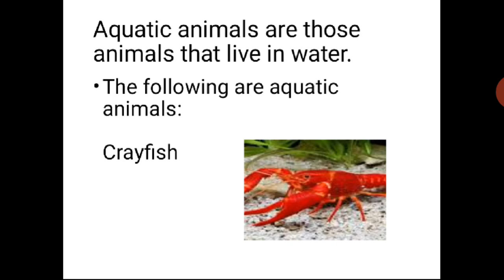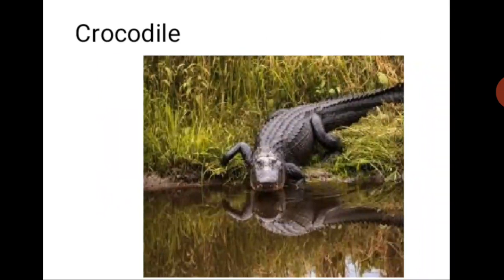Grade 1- Prevocational Studies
Aquatic Animals